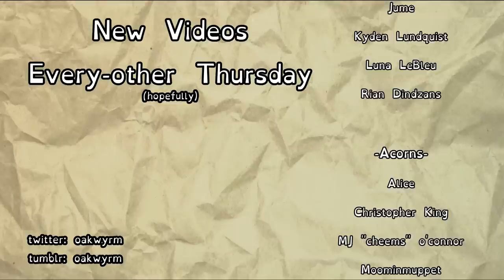A Delightful Dead End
It's a solid start and I'm looking forwards to hopefully getting more in the future.